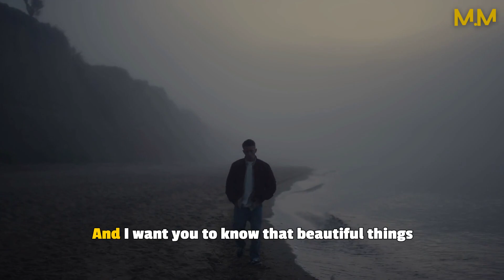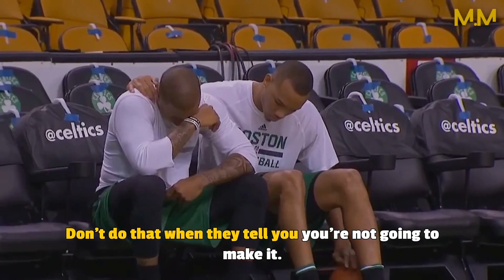If You Feel Like Quitting | Motivational Video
Nick Vujicic is a motivational speaker born with tetra-amelia syndrome, a rare disorder that left him without limbs. Despite the challenges he faced, he became a successful speaker and author, inspiring millions around the world with his message of hope, faith, and perseverance.

Muniba Mazari is a Pakistani artist, activist, and motivational speaker who became a wheelchair user after a car accident. She uses her art and her story to inspire others to overcome their own challenges and has become a voice for the rights of women and people with disabilities in her country.

Steve Harvey is an American comedian, television host, and motivational speaker who has overcome numerous obstacles on his path to success. He uses his humor and his personal story to encourage people to pursue their dreams and overcome adversity and is known for his positive and uplifting messages.

Les Brown is an American motivational speaker, author, and former radio DJ who has inspired millions with his speeches and books on personal development, leadership, and success. He grew up in poverty and overcame numerous setbacks and challenges to become a successful speaker and coach, and his message is one of empowerment, resilience, and self-belief.

Nick Vujicic
tr.im/NickVujicic

Muniba Mazari
tr.im/MunibaMazari

Steve Harvey
tr.im/SteveHarvey

Les Brown
tr.im/LesBrown

▶ Follow Motivation Manifesto

▶Music: Interstellar (Soundtrack Tony Rainy Cover) - Don't Let Me Leave, Murph

▶ It is important to note that this video is original content from the Motivation Manifesto YouTube channel. Producing content that inspires others requires a lot of time and effort.

1) This video has no negative impact on the original works

2) This video is also for teaching & motivational purposes

3) It is transformative in nature

4) Only the required portions of the videos were used by our team to make our points.